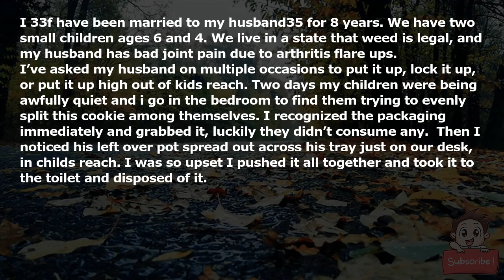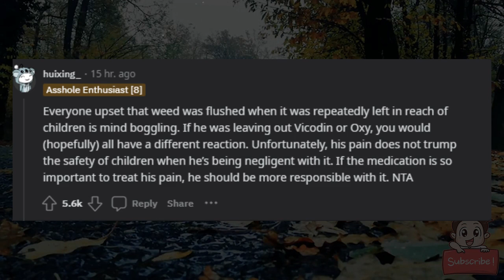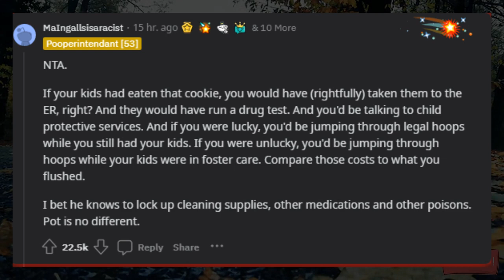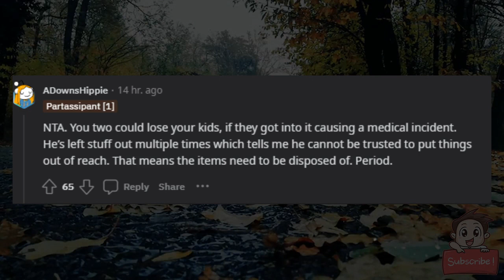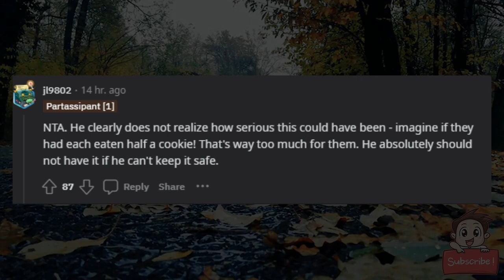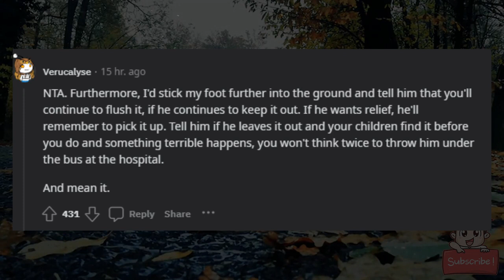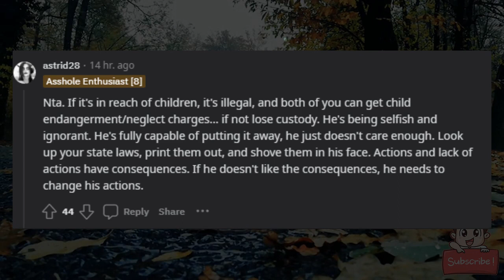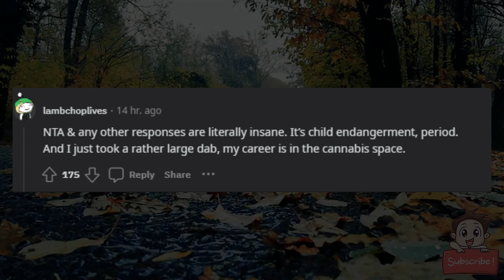AITA for flushing my husbands pot?